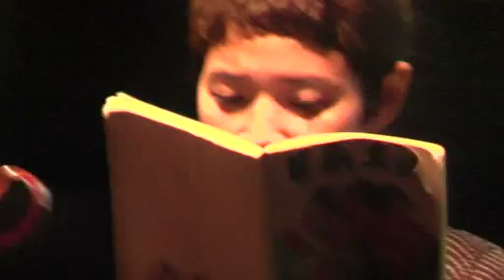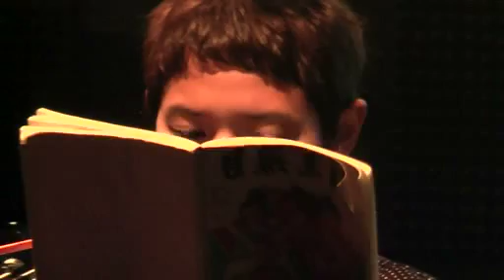THIRD CLASS PARTY 002 : HAPPYBAND PT.1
HAPPYBAND PT.1
TRACK01 - Happyland
TRACK02 - The Operation (Charlotte Gainsbourg Cover)

(วิดีโอ บันทึกโดย น้องแอ็ค)

THIRD CLASS CITIZEN presents
THIRD CLASS PARTY 002 : BE QUIET, PLEASE

ACOUSTIC LIVE BY 5 VISUAL ARTIST AND FILMMAKERS
FEATURING
COCONUT CREAM
DAMN CHESTNUT
PRO DRY CLEANER BAND
CHOOKIAT SAKVEERAKUL
HAPPYBAND (LOLAY+GIAMEEE+PARE)

5.30 PM / KIOSK@TCDC